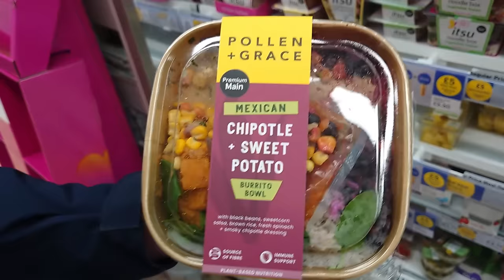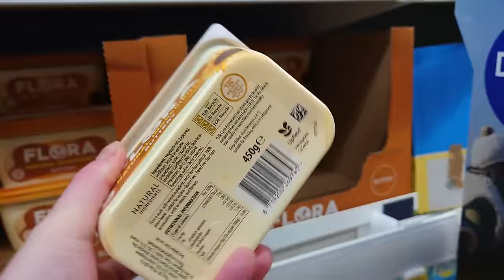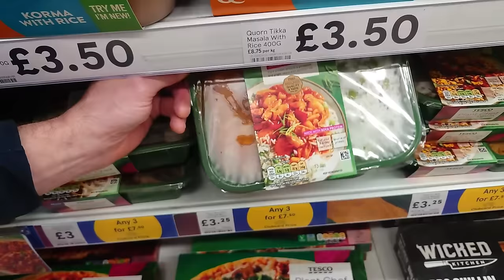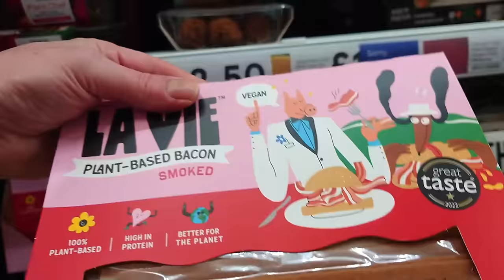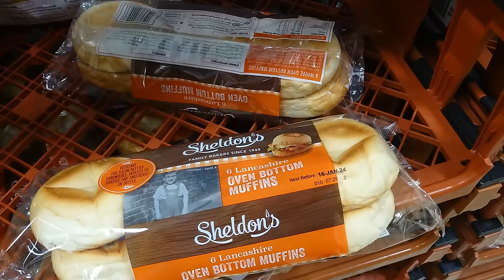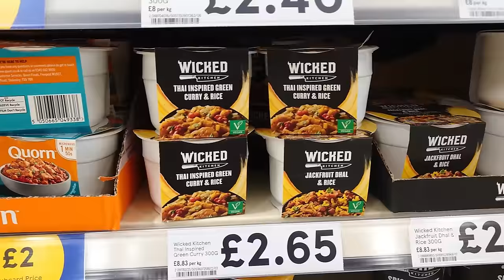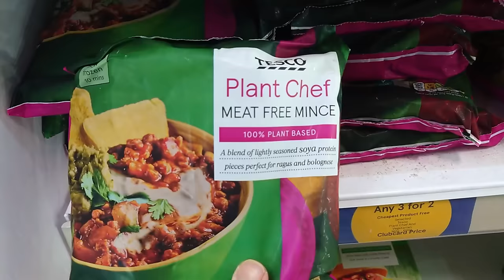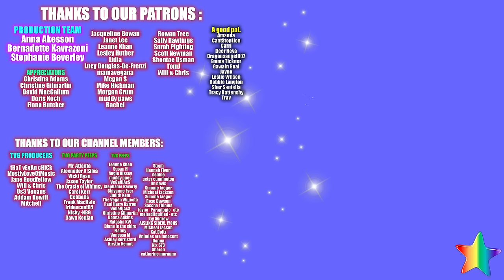TESCO HUNDREDS of VEGAN Products - @VeganuaryCharity 2024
Another shopping vlog as a part of our @VeganuaryCharity series.  This is a whopper so you might want to make yourself a brew, maybe even grab a snack.  We take you through the full store and show you as much as we possible can hence the length of the vlog.  Hope you enjoy this one and find it useful.

Oldham
OL1 9TH